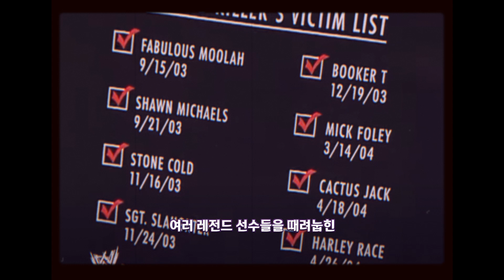불을 지를 정도로 싸웠던 언더테이커 VS 랜디 오턴 스토리 [레토리]ㅣRandy Orton VS Undertaker' Wrestling Story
: 강렬했던 두 선수의 대립 이야기